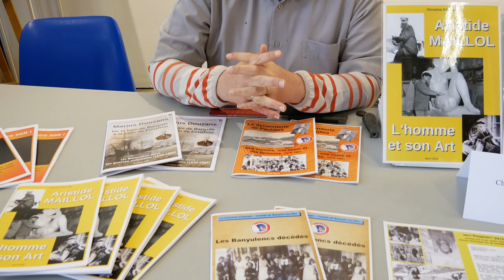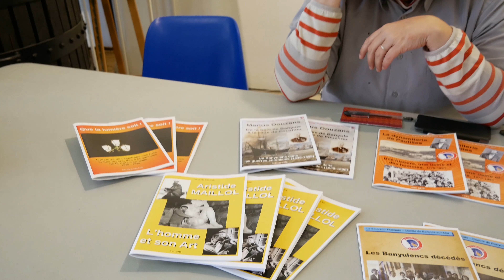Christine Salles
Banyuls-sur-Mer le 9 avril 2017. Christine Salles présente ses livres à la rencontre des écrivains banyulencs.